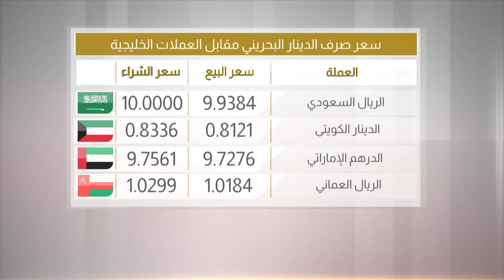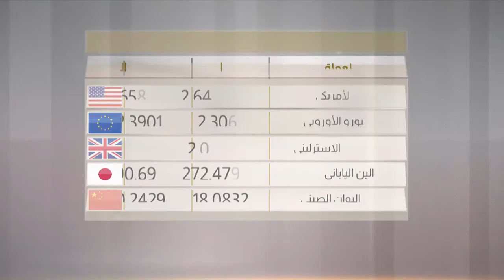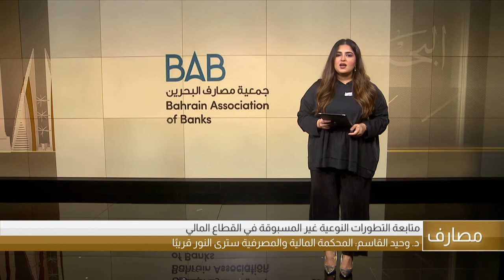البحرين مركز الأخبار : النشرة الإقتصادية 14-06-2020